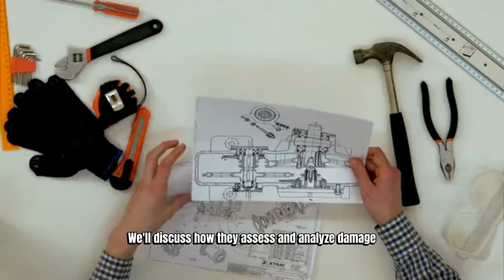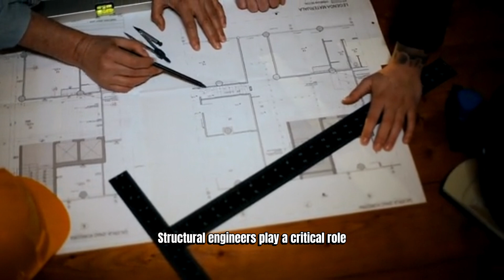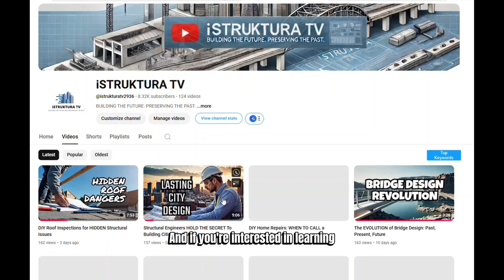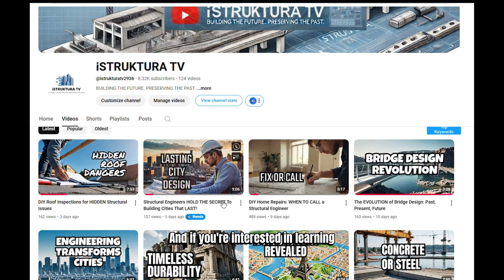How Structural Engineering Can Save Lives During Natural Disasters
Learn how structural engineering can help in disaster relief efforts. From assessing buildings to designing safe shelters, engineers play a crucial role in post-disaster recovery. Watch this video to learn more about the importance of structural engineering in disaster relief.